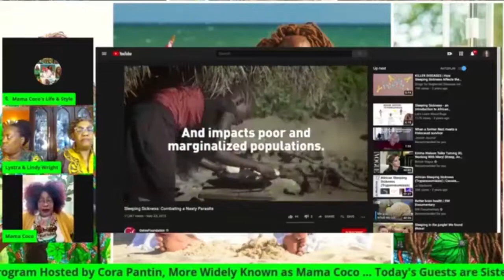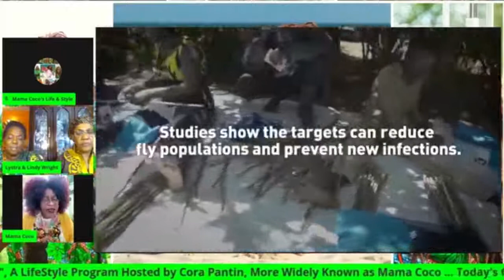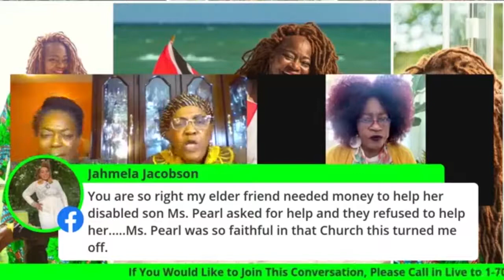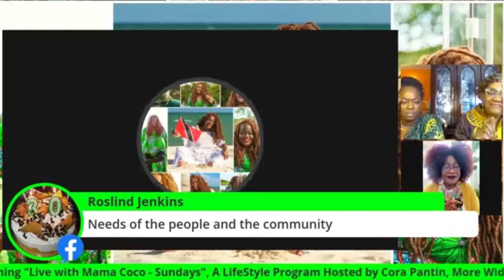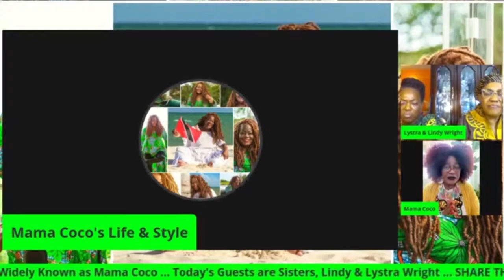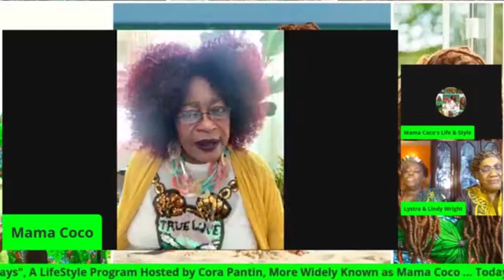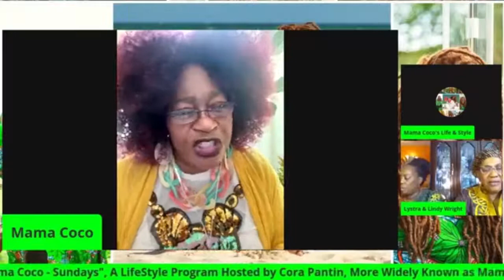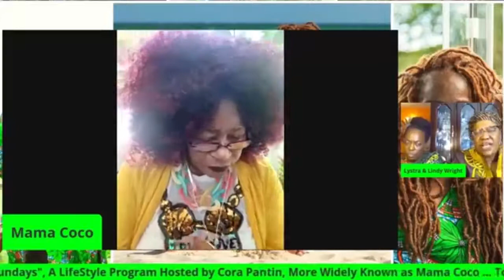Live With Mama Coco Ft. Lindy and Lystra Wright (Part 2)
Facebook family and friends, join Mama Coco as two powerful women return to Live with Mama Coco Sundays!

Lindy and Lystra Wright were born and raised in the homey village of Betsy's Hope, Tobago and have grown to become strong women who are passionate about giving back to the community through charities and feeding programs.

Lystra's charity and feeding programs grew internationally through Trinidad and Tobago to Africa.

Their charitable programs have helped meet the needs of this looming pandemic as they have been working overtime to help the less unfortunate in their community.

Tune in and see these two beautiful women speak about their passion and love for people this Sunday at Mama Coco's Live! 🙂